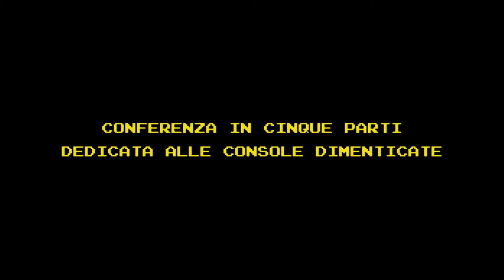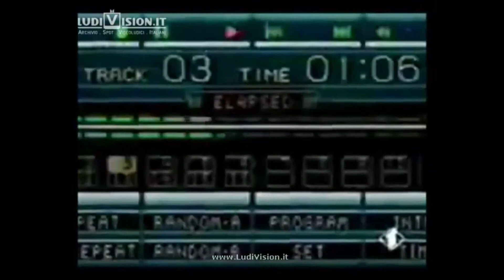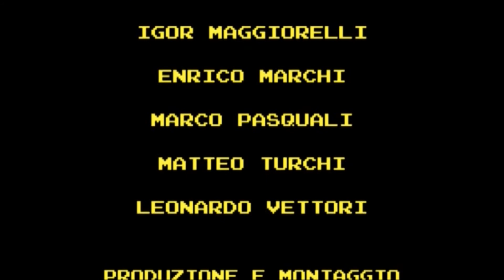Conferenza "OBSCURAE CONSOLE" quarta parte: "Espandendo le console - Sega 32X"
La quarta parte della conferenza "OBSCURAE CONSOLE" tenuta da Federico Gori il 27 Settembre 2016 alla Biblioteca di Signa (FI).
In questa puntata parliamo di espansioni per le console, soffermandoci sul 32X, un add-on per il Sega Megadrive che è stato causa di imbarazzo per la famosa casa giapponese.

Ecco qui i punti salienti
00:00 Sigla di apertura
00:46 Espandendo le console
04:47 Storia di Sega e delle sue console fino al Mega CD
11:39 Sega 32X, storia e caratteristiche
17:05 I giochi del 32X
22:00 Il Sega Neptune
22:12 Tabella riassuntiva del 32X
22:39 Vita dopo la morte
23:30 Emulazione del Jaguar, dimenticata nella parte precedente :)
24:20 Saluti e spot di Doom su 32X
24:54 Titoli di coda
25:28 Mini extra, la guerra degli spot televisivi